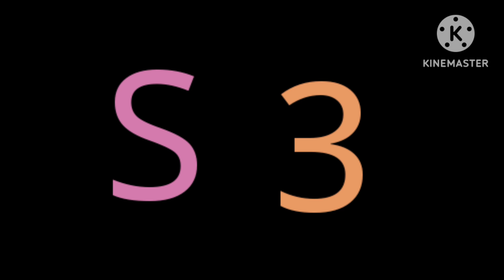My Version Of The Early Cyrillic Alphabet Song